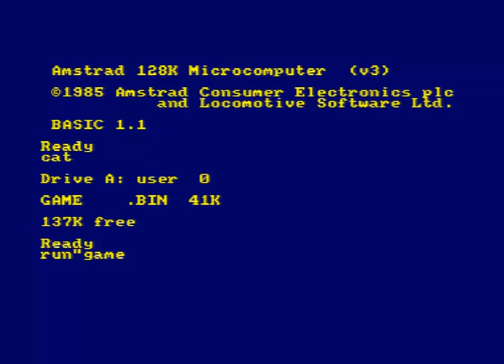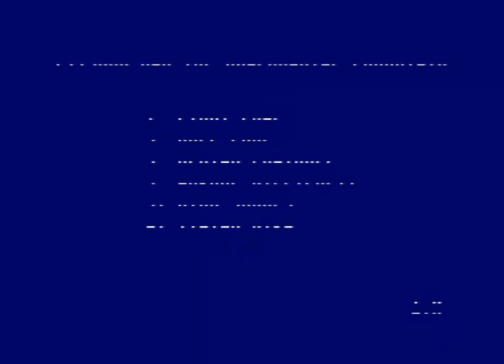[Amstrad CPC] NEW RELEASE ! Fitzroy and the Confounding Labyrinth (2022)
Fitzroy & the Confounding Labyrinth (Adrian Parker, 2022)

One of the recent entries to the CPCretrodev 2022! Enjoy this new part of the saga of Fitzroy Adventures!

Intro music, Aurin Bee, is part of the free library supplied by Camtasia 8.1.2 video editing software
00:00:00 Intro
00:00:15 Game